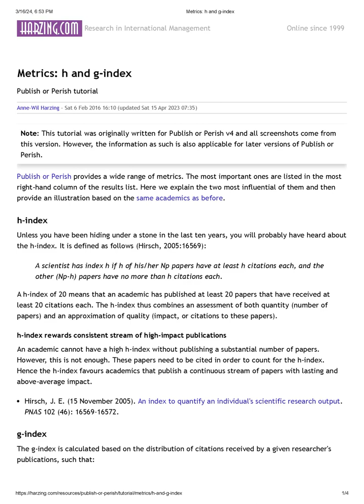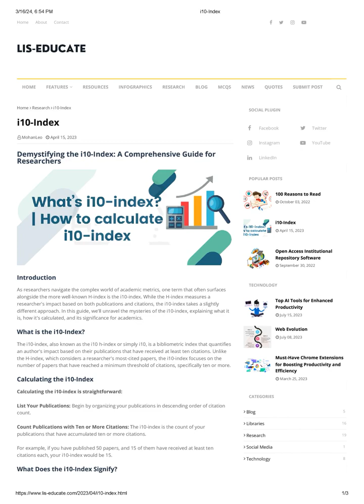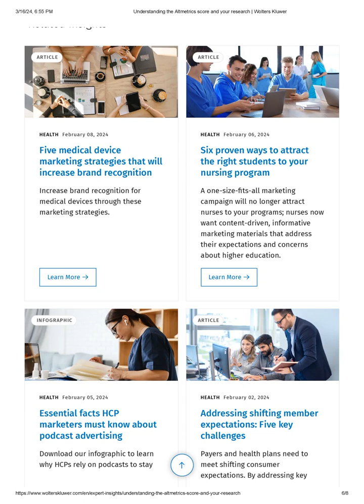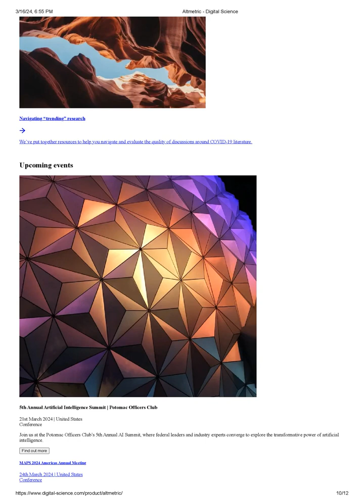Metrics : h – index, g index, i 10 index, and Almetrics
Power Point Presentation on Metrics : h – index, g index, i 10 index, and Almetrics

Paper IV:  Research and Publications Ethics (RPE)
Course Title:
2 Credit Course for PhD Coursework: Research and Publications Ethics (RPE) – Course for awareness about the publication ethics and publication misconducts.

Author
Prof. Sunil Goyal
Eminent Social Scientist, Columnist, and Professor
Department of Higher Education,
Government of Madhya Pradesh

Organised and Conducted by
BVDU, New Law College, Pune

17 March, 2024